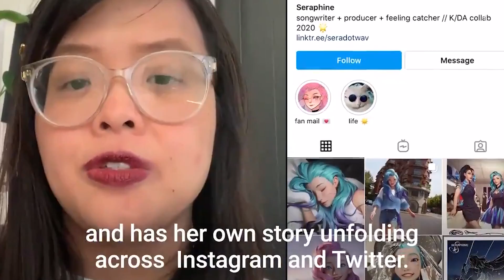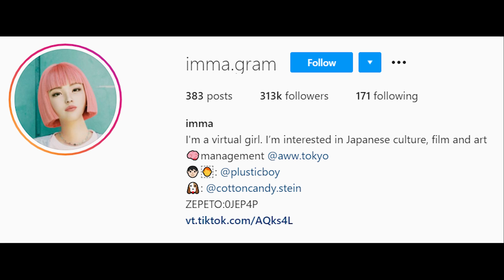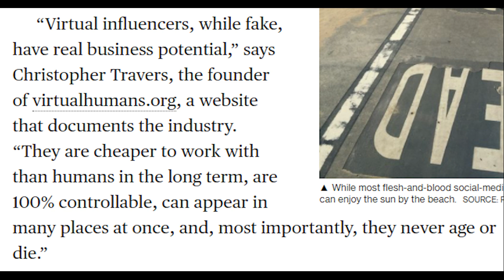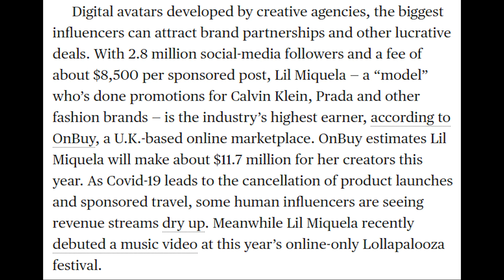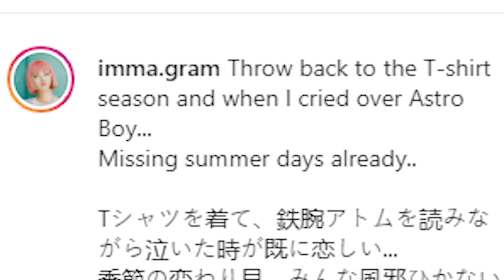She's Not Real...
this is spooky... happy halloween!